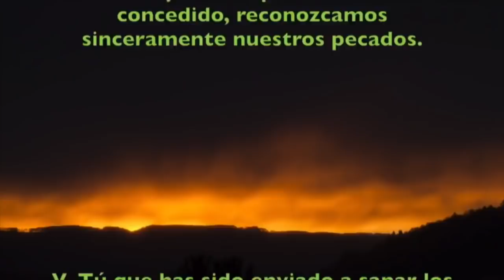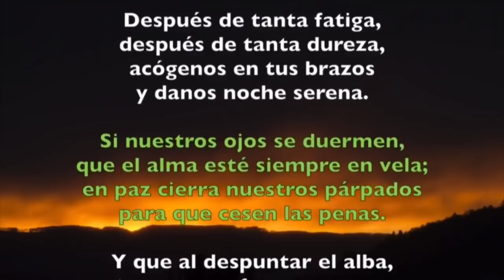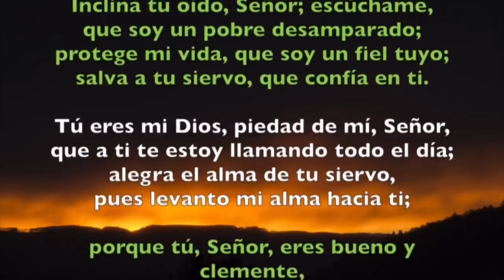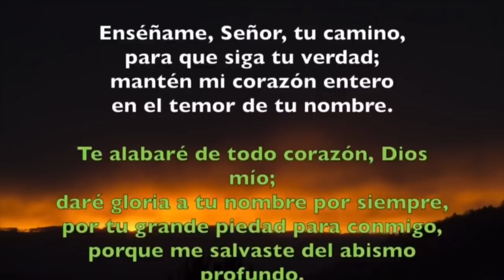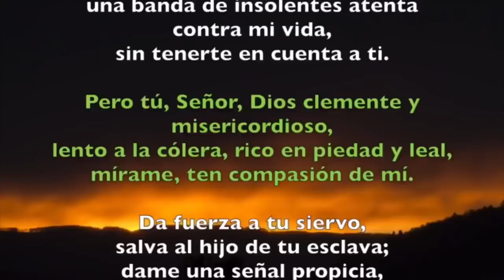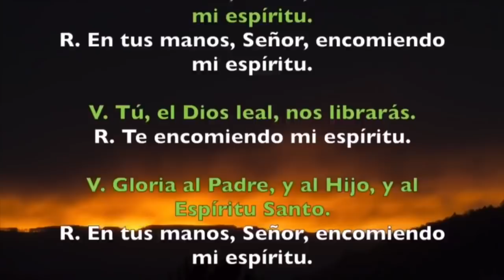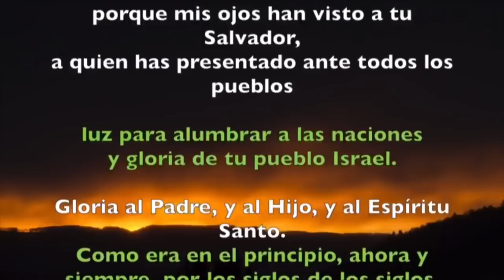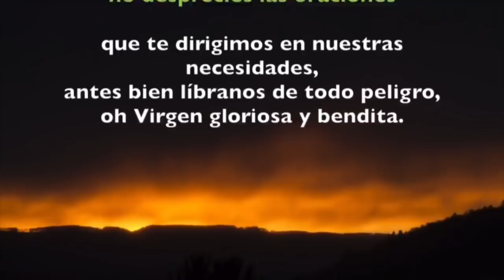Oración de la noche (Completas) LUNES 17 DE JUNIO 2019 | Padre Sam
Liturgia de las Horas, Lunes 17 de Junio de 2019.